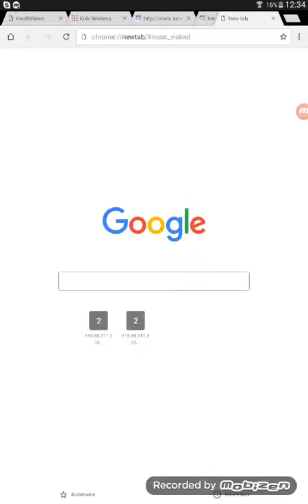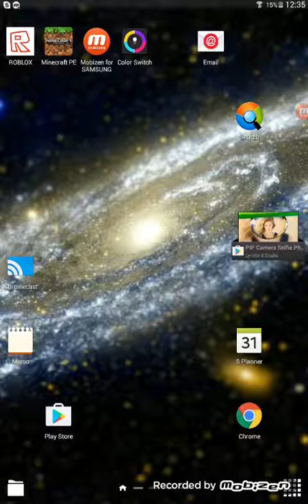Colour Switch | So Much Rage!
Today my cousin and I are playing some Colour Switch.